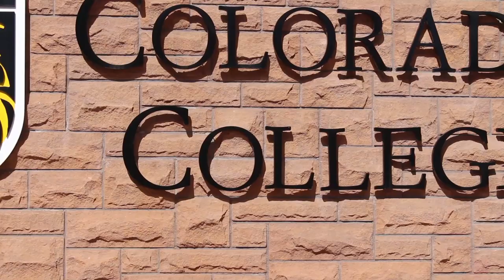It's On Us - Colorado College SAAC